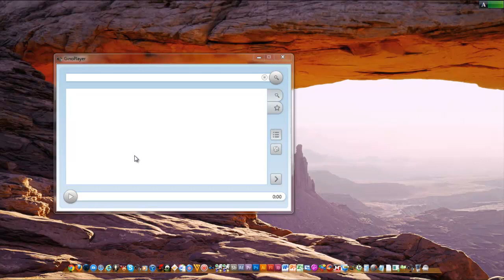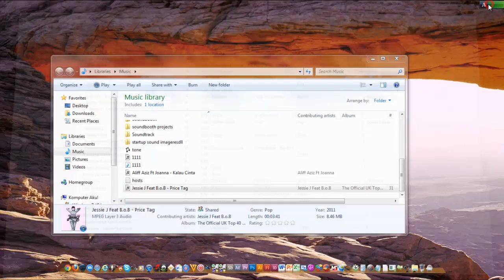Download mp3 free and easy [Bualkomputer]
How to download free mp3... easy download.